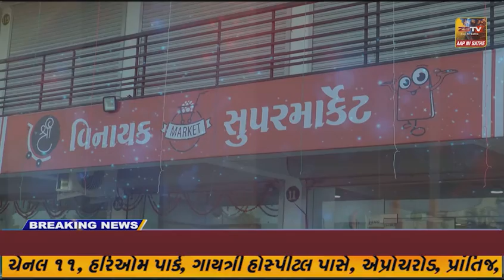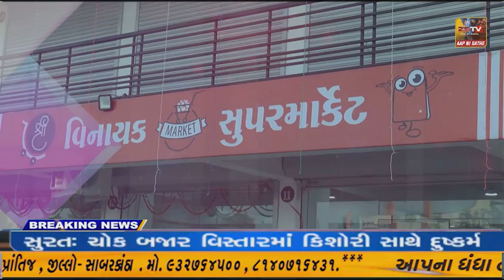ઉના 93 વિધાનસભા બેઠકના ઉમેદવાર કાળુભાઈ રાઠોડ એ પ્રાંત કચેરી ખાતે ઉમેદવારી ફોર્મ રજૂ કર્યું.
ઉના 93 વિધાનસભા બેઠકના ઉમેદવાર કાળુભાઈ રાઠોડ એ પ્રાંત કચેરી ખાતે ઉમેદવારી ફોર્મ રજૂ કર્યું.// ZSTVNEWS//